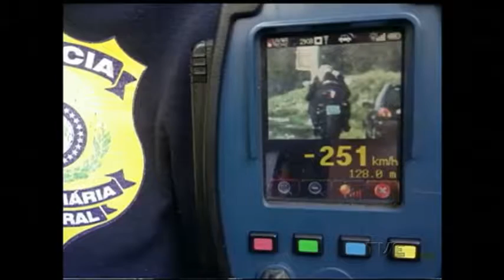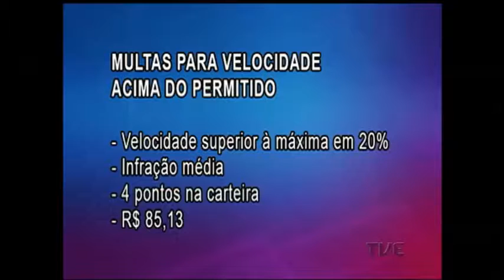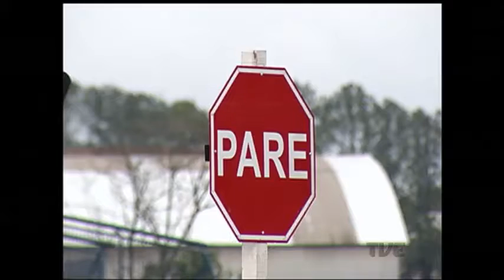Motociclista multado a 251KM/h na Freeway reacende debate sobre alta velocidade nas estradas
No domingo passado um motociclista estabeleceu um recorde negativo na Freeway. Ele foi multado na via que liga Porto Alegre a Osório por estar numa velocidade de 251 KM/h. A infração reacendeu o debate sobre os efeitos da alta velocidade nas estradas brasileiras.